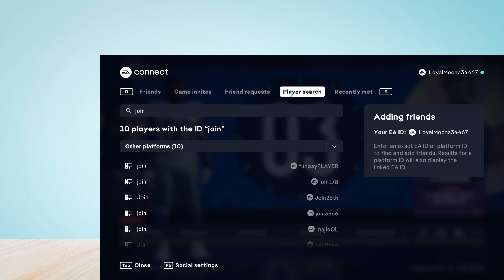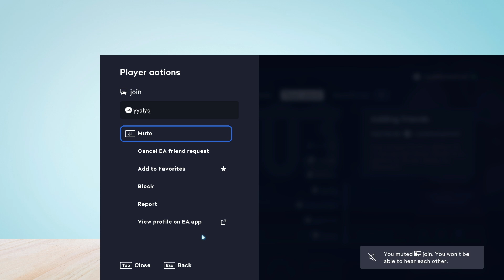How to Block Player in Madden NFL 24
In this video, you will learn how to Block Player in Madden NFL 24.

original article: